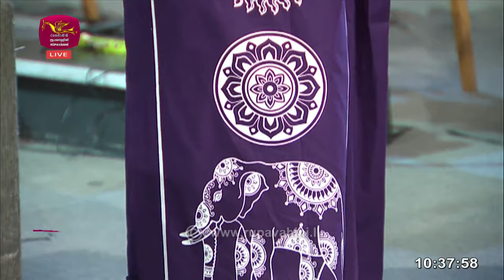Nugasewana | Thisara Perera with Wife |2023-10-11|Rupavahini